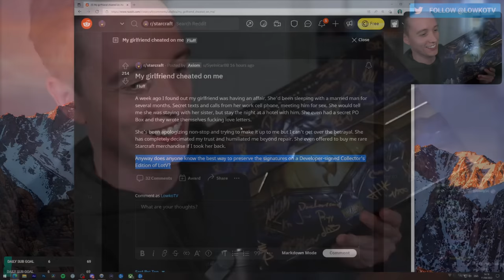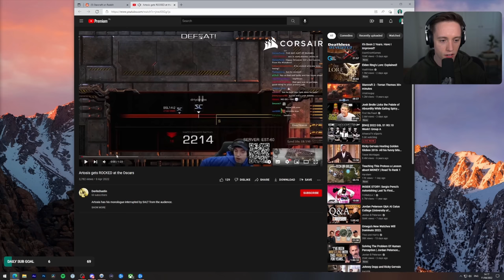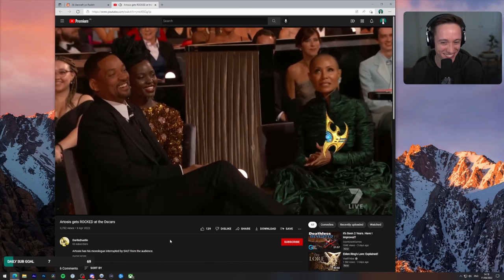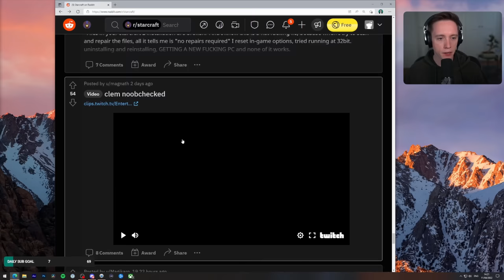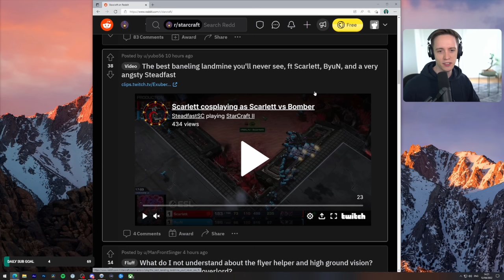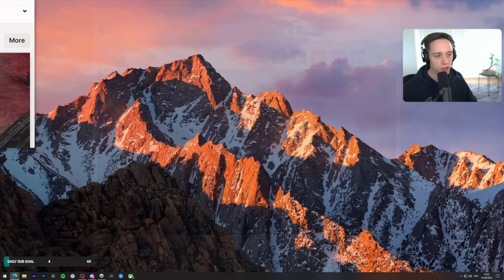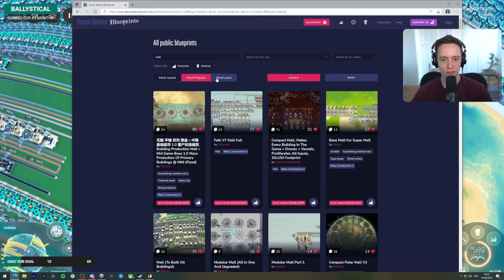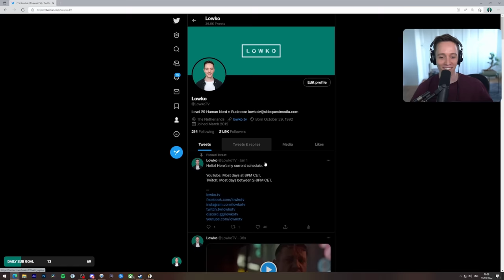StarCraft 2: Lowko DIDN'T KNOW This Was Possible! (Livestream Highlights #101)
It turns out that you can get +0 MMR after winning a game in StarCraft 2. I had no idea. This video features highlights from my livestream from the last few weeks.